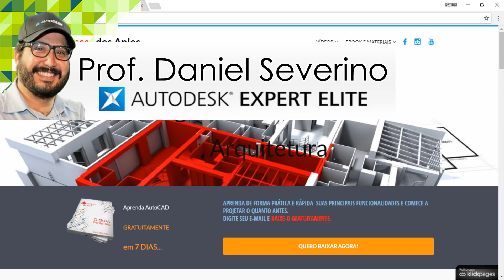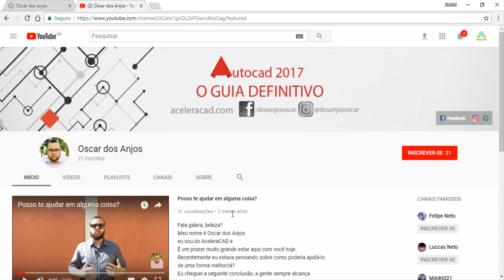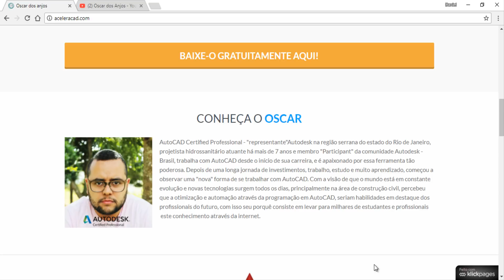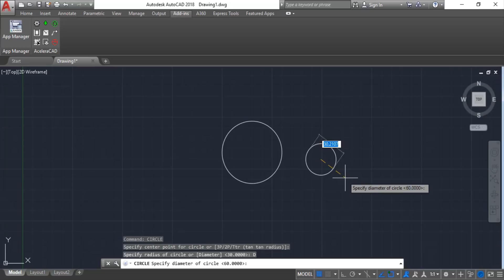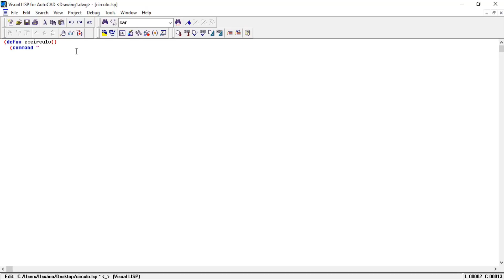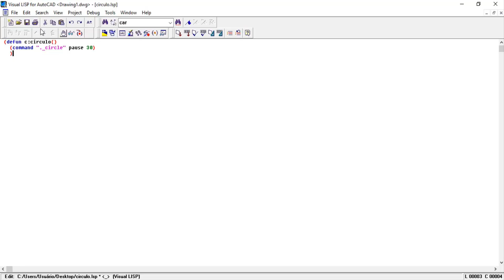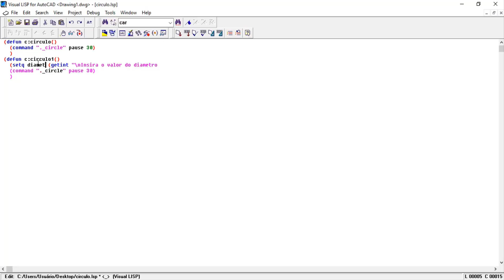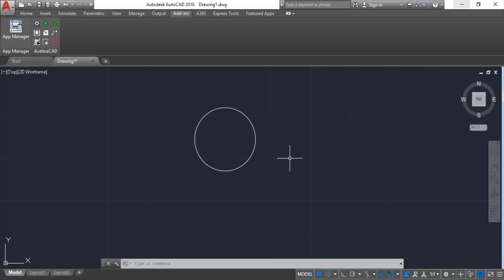AutoCAD 2018 | Aula 01 Mini-curso AutoCAD Lisp